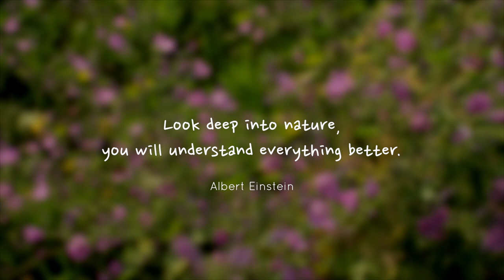Ode to Nature | The Duck version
A different and ridicolous versione of my Ode to Nature video you can watch on Vimeo:

Watch full screen and use earphones (you don't need the big ones.. Little ones from your iPhone are fine)

This video is the result of 10 days, shooting in different Italian regions a series of short interviews about the sustainable agriculture program and good practises, for the European project 'Agri@tour' created by WWF and other partners. What you are watching is actually b-roll for the interviews.

Thanks to Denis Strickner who took the tour with me in July, helped me shooting the interviews and provided additional footage. We had a great time! Sorry for waking you up so early for timelapsing but it was worth it!

All footage was shot with Canon 7D ad GoPro Hero 3.